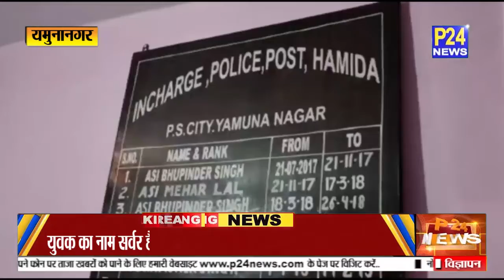Yamunanagar में स्मैक के नशे को रोकने के लिए पुलिस की नशा तस्करों पर धरपकड़ जारी....